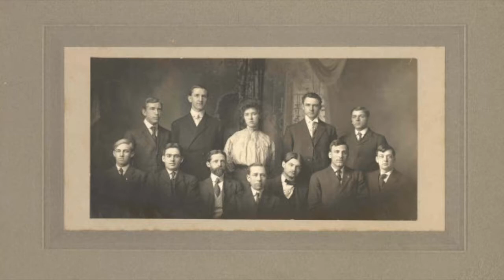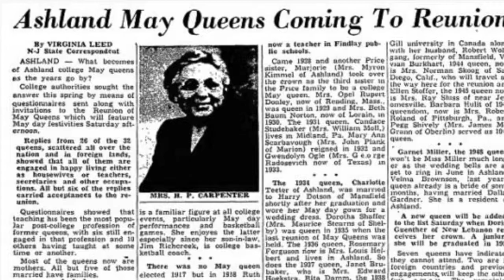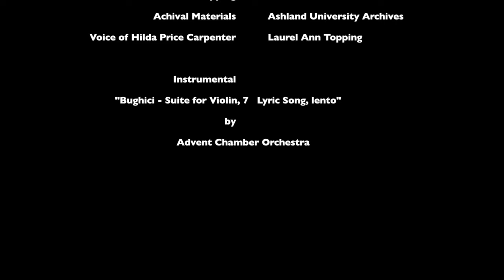Sch. No. 5 Teachers - Hilda Price Carpenter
A short film of the last teacher at the Anderson School - Hilda Price Carpenter